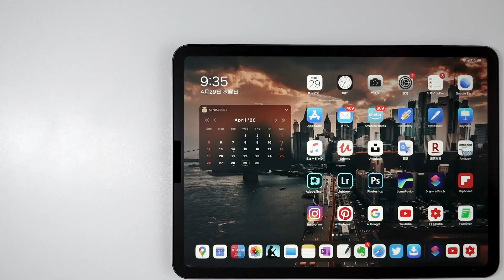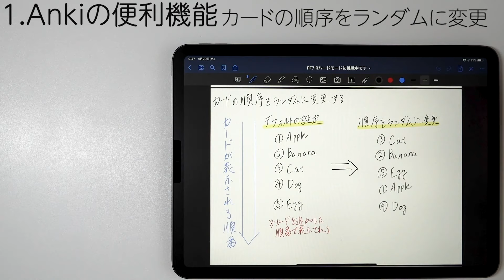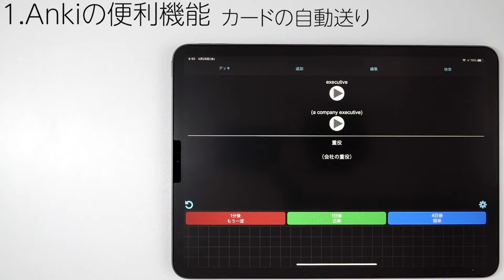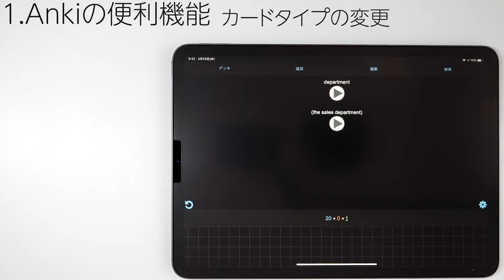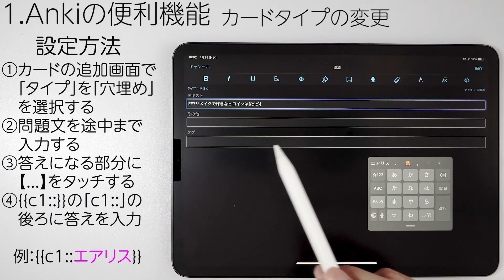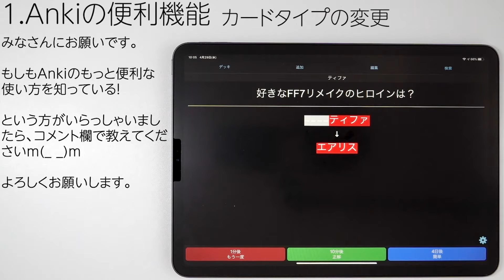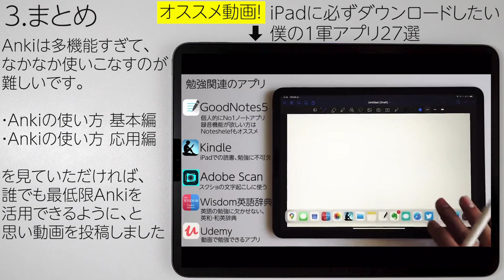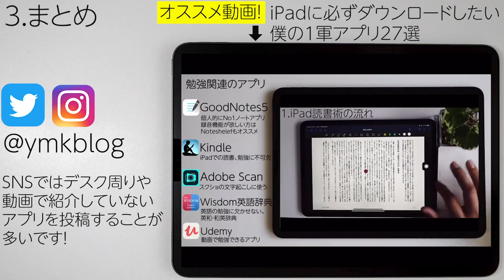最高の勉強アプリAnkiの使い方 「神」機能紹介編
AnkiアプリのAppStoreのリンク

iPadに使っている紙のような書き心地になるフィルム

オススメ動画はこちら
【2020年版】iPadの中身/お気に入りのアプリ、ウィジェット、ショートカット

【これからiPadで勉強したい方へ】僕のGoodNotes5での勉強の流れを初めから紹介します！

RODE ロード　VideoMicro超小型コンデンサーマイク　VIDEOMICRO